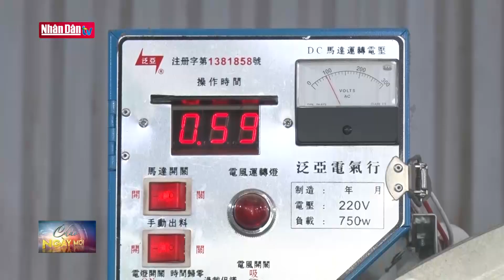Bảo đảm đầu ra cho nông sản của người dân